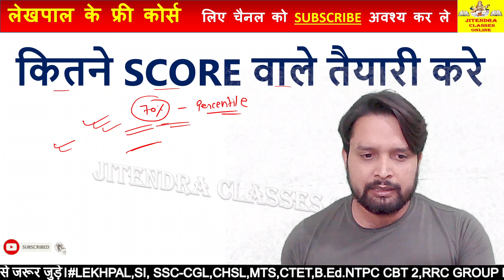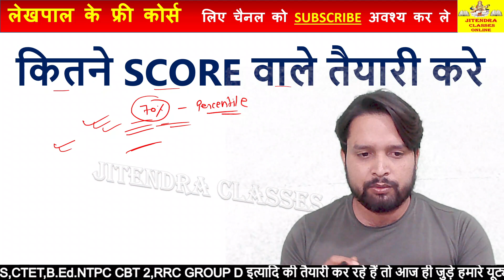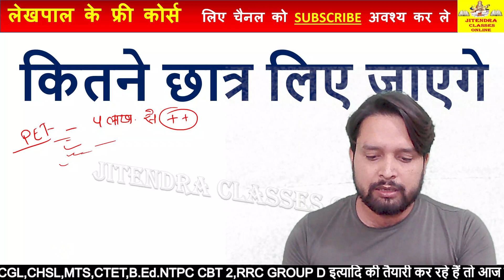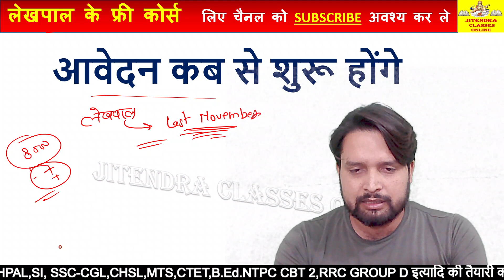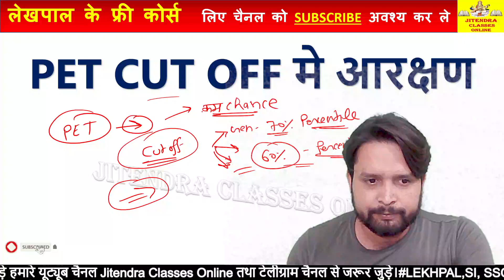new update upsssc pet result 2021 | pet cutoff 2021 | upsssc pet percentile | pet lekhpal safe score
lekhpal ke liye pet safe score
upsssc pet expected cut offjitendra sir
rajasva lekhpal ke liye pet safe score kitna hoga
upsssc pet lekhpal safe score
upsssc pet merit list 2021
upsssc pet sambhavit cut off
upsssc pet rajasva lekhpal safe score
lekhpal syllabus

upsssc pet cutoff kya rahegi
upsssc pet cutoff kaise banegi
upsssc pet expected cutoff , upsssc pet cutoff , upsssc pet exam cutoff 2021, upsssc pet exam expected cutoff
upsssc pet kitni jayegi
pet cutoff kya jayegi
upsssc pet,
upsssc pet,
lekhpal ki tyari kaise kare
lekhpal me cut off kya rhega
lekhpal ki best books
lekhpal ki best classes
lekhpal best teacher
lekhpal best channel
lekhpal ke liye best channel
lekhpal ki cut off kitni ja skti hai
pet cut kya rehega
pet safe score kya hona chahiye
pet ka form kab aayega
pet result kab aayega
pet score card kya hai
pet score card detail

In this session Ashish sir discuss about How to fill OMR Sheet in UPSSSC PET exam

toppers24,Rojgar_with_Ankit_Ankit_Bhati_sir,Rojgar_with_Ankit_UPSSC_PET,Rojgar_with_Ankit_SSC_GD,Rojgar_with_Ankit_Group_D pet cut abc classes, pet cut of creative creer institute, upsssc latest news today
lekhpal classes
lekhpal all classes
lepal ki tyari kaise kare
lekhpal ke liye kitne number chahiye
JITENDRA CLASSES ONLINE